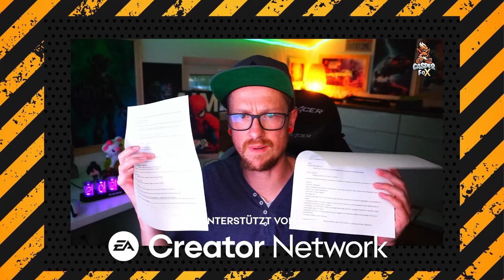Season 21 PATCH NOTES , SOLOS , Bilder uvm. Apex Legends Season 21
Dieses Video wird vom EA Creator Network unterstützt!
Hier sind die Apex Legends Season 21 Patch Notes